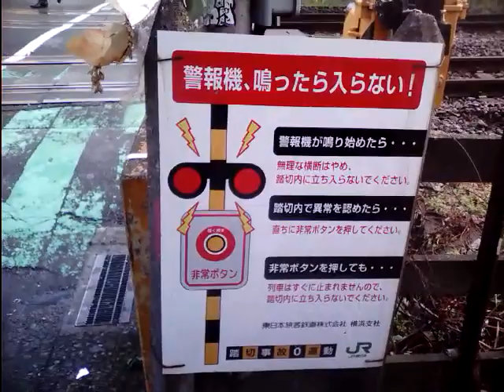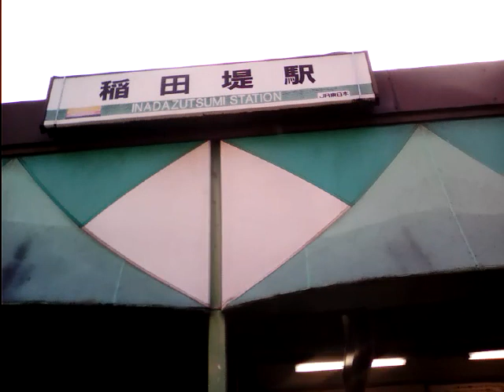踏切を突破する危ない市民達！南武線／稲田堤駅踏切の名物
南武線沿線ではムリに踏切突破して何人も死者が出ています。川崎行きは駆け込めば間に合ってしまうからです。あと五分早く出れないんでしょうか。踏切の三ヶ所に花があります。とっくに遮断機が
降りた後でも ゆっくり線路に立ち入ってびっくりします